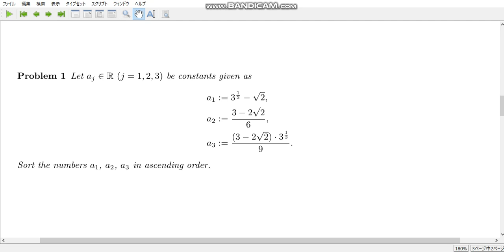calculation exercise 688 Sort the numbers in ascending order